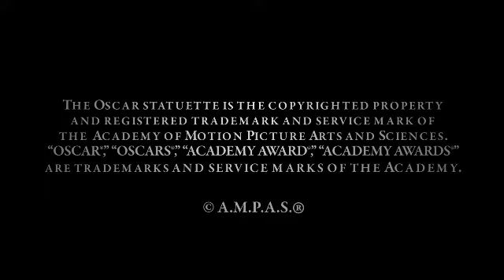Phil Tippett On His Early Experience With Computer Animation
Phil Tippett (Visual Effects Animation Director: Return of the Jedi, Jurassic Park) shares his early experience with computer animation at The Academy's Development of the Digital Animator at the Samuel Goldwyn Theater on May 21, 2012.